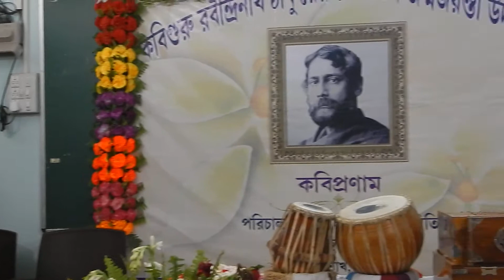National Anthem......singing by Chakdaha College in Rabindrajayanti 2017